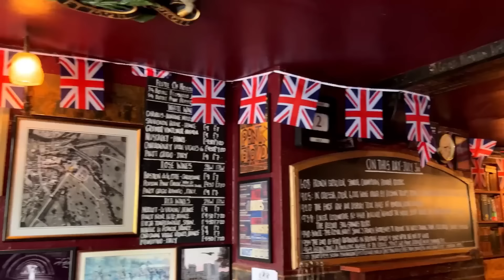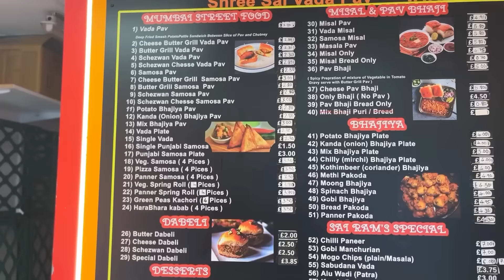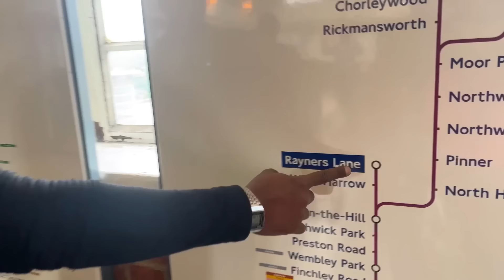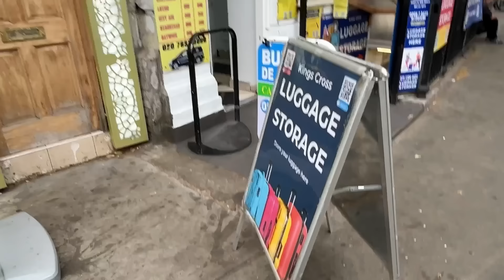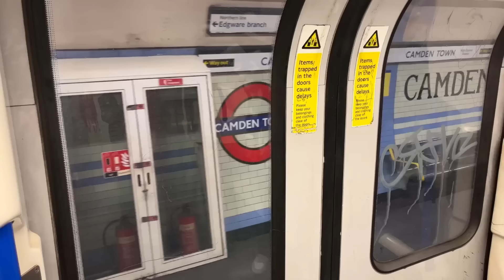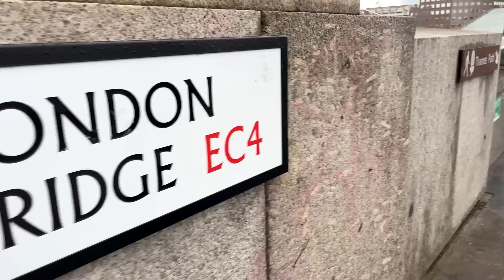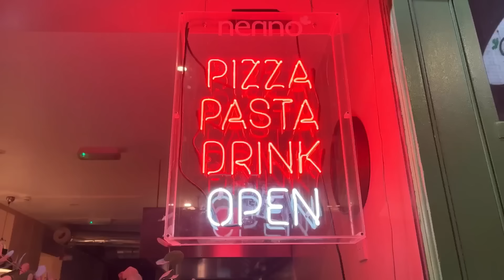London First Time Together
Do Likeeeeee Shareeee & SubScribeeeeee :)